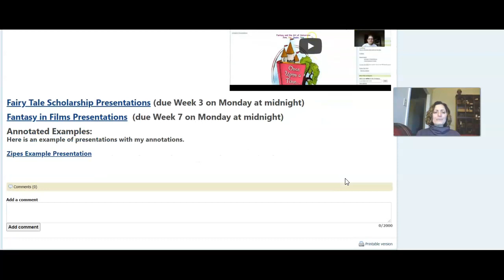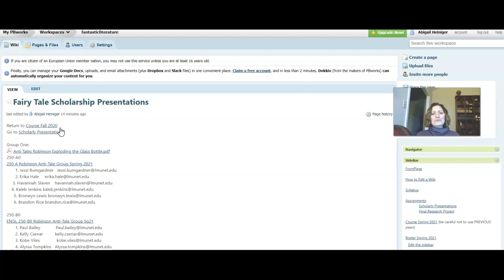ENGL 250 Week 2 Intro